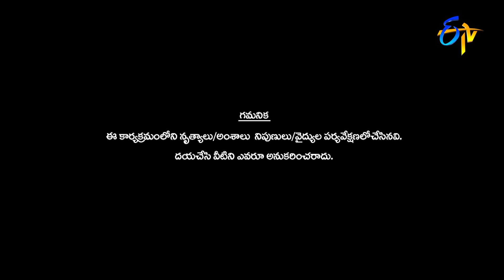Kavya Performance | Dhee 14 | The Dancing Icon | 16th March 2022 | ETV Telugu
Contestant Kavya takes the stage with an amazing performance and astonishes everyone with her moves.